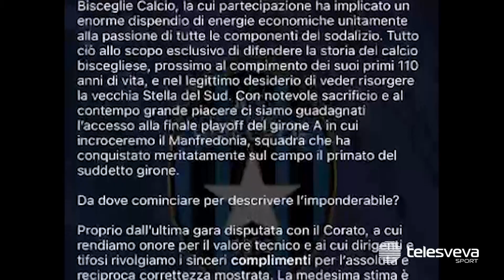ECCELLENZA | Bisceglie obbligato a vincere al Miramare per accedere allo spareggio per la D